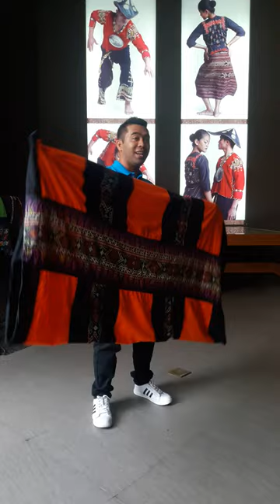Different Ways of Using Malong